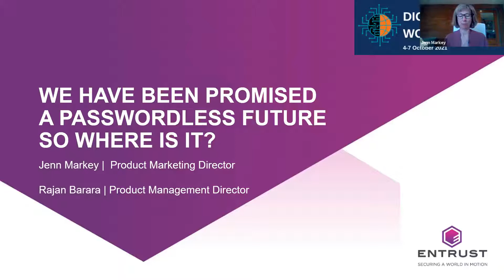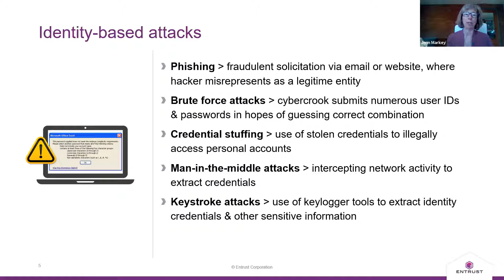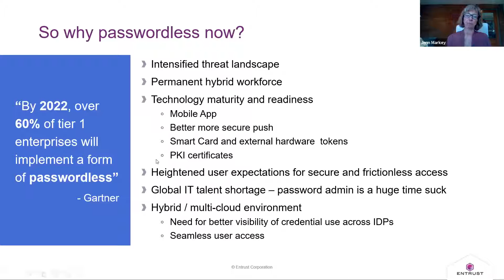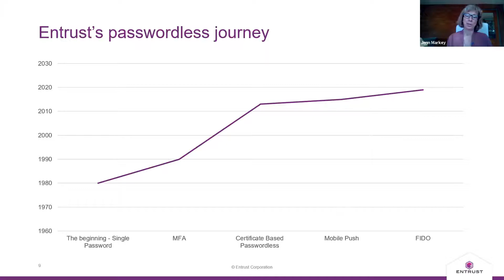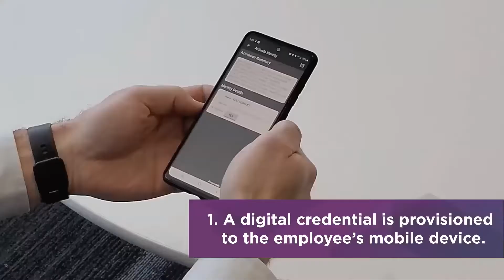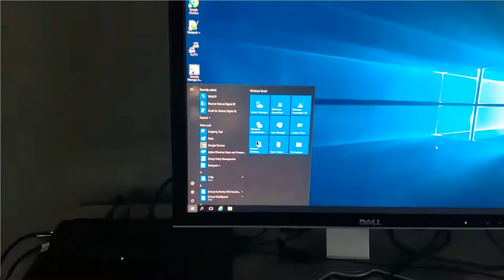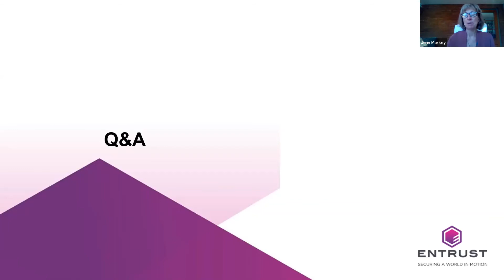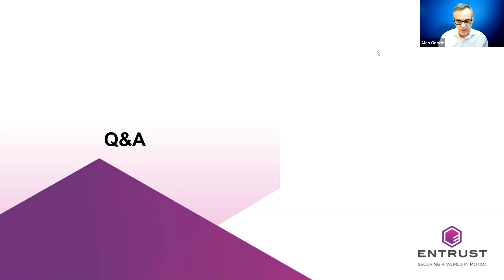Goode Intelligence Digital Trust World 2021: Authentication panel with Entrust.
A recording of a live panel "we have been promised a Passwordless future, so where is it?" with Goode Intelligence and Entrust